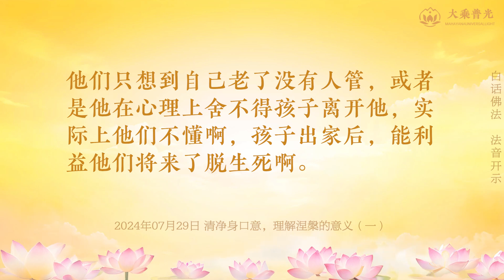🎧清净身口意，理解涅槃的意义（一） 2024年07月29日 | 真正修行的人，他们的话很少，他们专注修自己的果，他不会去修理别人 | 白话佛法 心灵法门 大乘普光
清净身口意，理解涅槃的意义（一）   |  白话佛法 法音开示  大乘普光

有些人对涅槃不能真正地了解，那么他就不能理解什么是精神上的升华，其实精神上的升华也就是境界的升华。你们现在学佛后，你们的精神有没有得到升华？得到升华了。你以前经常想不通，现在学佛后，你很少再出现想不通了，这不就是精神得到了升华吗？如果你学佛后，你还会经常想不通，那就说明你这个人没有改变，你的境界没有提升，你的精神没有得到升华。学佛后你改变了很多，你的境界提升了，你的精神升华了，有这些迹象的出现，说明你真真实实得到了佛法的利益。所以学佛重在实践和运用，你只有把佛法运用在你的人生当中，你才能明白人活着的意义。佛法只有亲身体验过，你内心有了明显的体悟，你才能理解什么叫境界提升；修到后面，你就会理解涅槃到底是怎样的一种境界。不学佛的人，他不懂得什么叫涅槃，也不懂得涅槃真正的意义。

不学佛，你们知道什么叫业障吗？不学佛，你们知道人间真的有佛菩萨的存在吗？不学佛，你们知道这个世界上真的有因果报应吗？这些你们曾经不懂的问题，只有进入佛门用心了解后，你才有资格讲。你没有亲自验证，没有具体地进入佛门了解，你就不能随便张口乱说，听得懂吗？对一个事物不了解，你就自以为是地乱讲，这叫妄加评论。我们人不能因为有一张嘴，有些话就随便乱讲，不知道而讲是为愚者，就是他都不知道这个事情到底是怎样的，他都没有搞清楚，他就乱讲话，这种人就是愚痴的人。所以师父为什么叫你们管住自己的嘴巴？因为你说了不该说的话，你会给自己招惹来麻烦。不懂的事情你为什么要去乱讲呢？你怎么知道事情就是你认为的那样？

所以真正修行的人，他们的话很少，他们专注修自己的果，他不会去修理别人。如果你傻傻地讲别人，你就是在帮他人背业。有的人喜欢讲别人夫妻两个人的事情，他都不知道，有些话讲多了，就介入了别人的因果里面去了。今天人家有佛缘可以学佛修行，你在边上拼命地讲他，让他不要学，让他不要修……你就等于在断他人修行的慧命，你在阻断他人脱离生死轮回。这种人以后有佛法的缘分，他同样也会遇到阻碍他修行的缘分。你障碍了他人成就慧命的缘分，等到下世或者再下一世，等你佛缘出现遇到一个学佛的法门的时候，你在修行上也会阻碍重重，欲修而不能啊。所以有些做父母的人不懂，他的孩子有出家的缘分，他拼命去劝孩子，让他不要出家，让他不要修行，实际上这样的父母就是不开智慧啊。他们只想到自己老了没有人管，或者是他在心理上舍不得孩子离开他，实际上他们不懂啊，孩子出家后，能利益他们将来了脱生死啊。

2024年07月29日